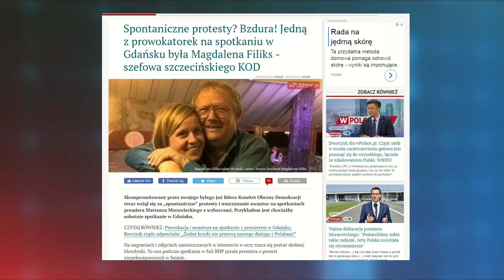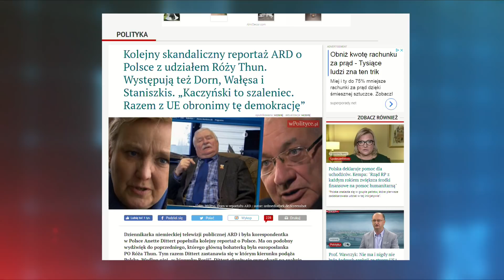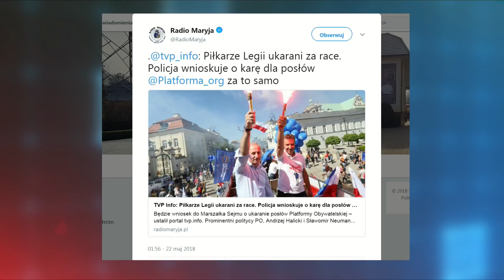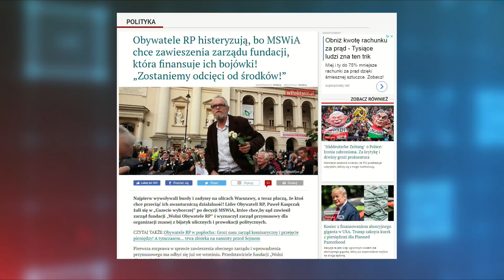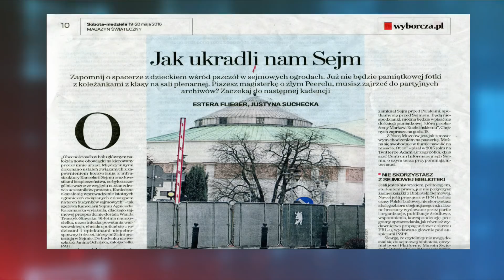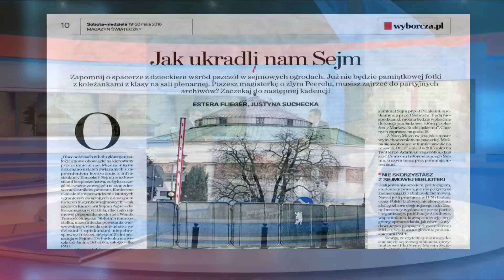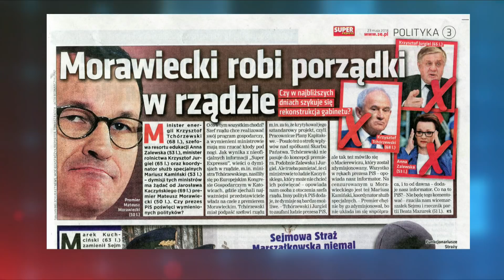Przegląd tygodnia braci Karnowskich